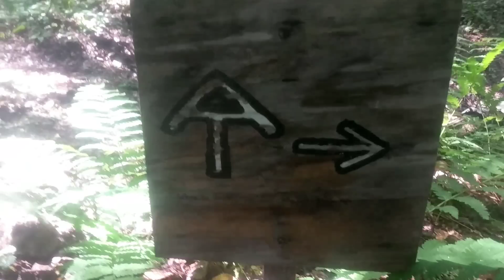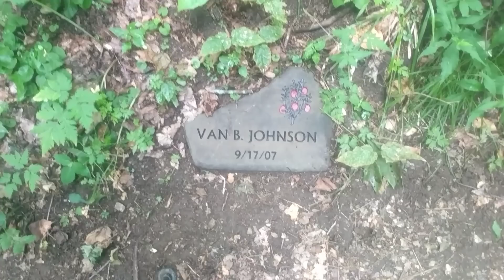Appalachian Trail Days 158 and 159- Lookout Cabin to Hanover NH